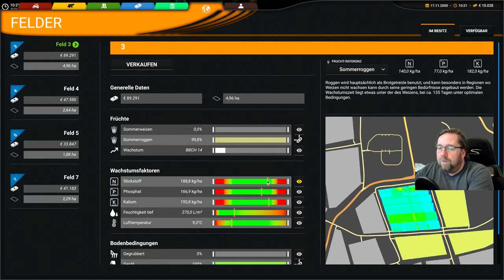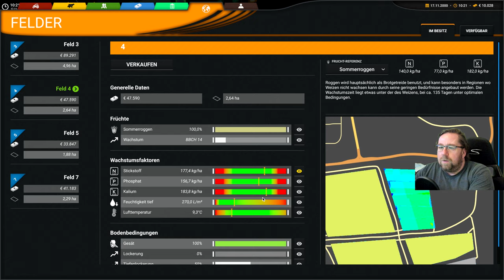Professional Farming Cattle and Crops 56 Ich dünge weiter hab noch was.